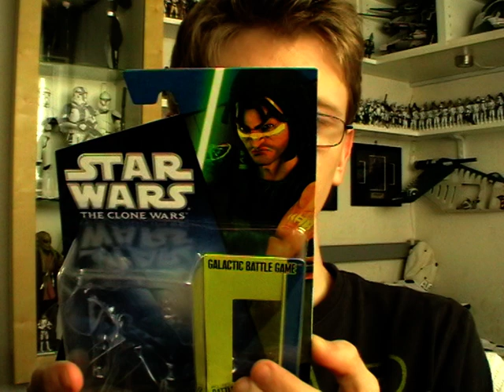Quinlan Vos (Star Wars: The Clone Wars 2010) Wave 5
Quinlan Vos hunts for an escaped prisoner. The rebellious Jedi teams up with Obi-Wan Kenobi to search for Ziro the Hutt, who has escaped from prison with the help of Cad Bane. Vos and Kenobi must get over their differences and work together if they hope to capture Ziro and Bane -- and avoid an untimely end.